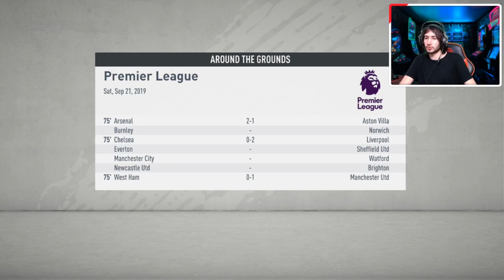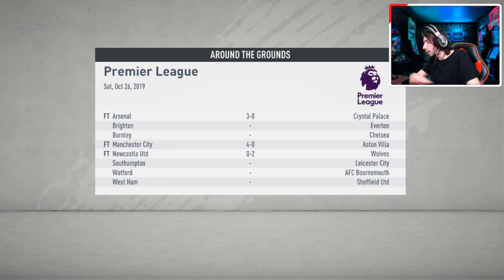Can LewanGOALski Single-handedly Destroy Spurs? [ENG]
Lewandowski VS. Mbappe AGAIN

Today we have the most difficult opponent since we signed George Stefan as a manager:
It's Bayern VS. Tottenham!

We need to concentrate in this next match especially on the defensive side because Lewandowski and his teammates will not show any mercy if they find a weakness in our defence.

LewanGOALski is more than capable of destroying our side single-handedly if we won't focus defensively. Spurs needs to register a positive result today in Champions League to boost their morale for the matches to come.

We also are going to face Liverpool in Premier League after the CL encounter.